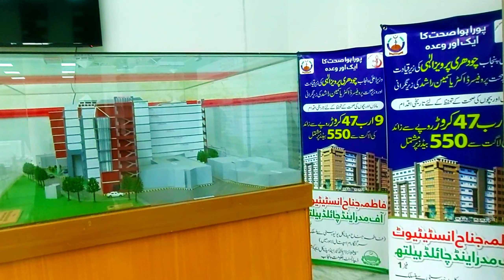مد ر اینڈ چائلڈ ہسپتال نے کام شروع کر دیا.Mother & Child Hospital Lahore, Sir Ganga Ram Hospital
This newly built 550 bedded hospital provide almost all facilities related to Mother as well as her child.